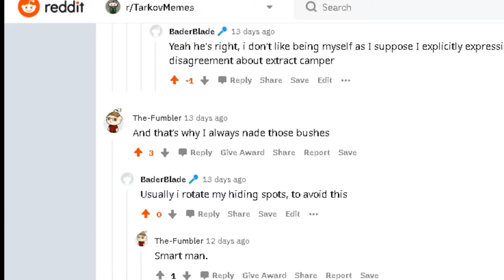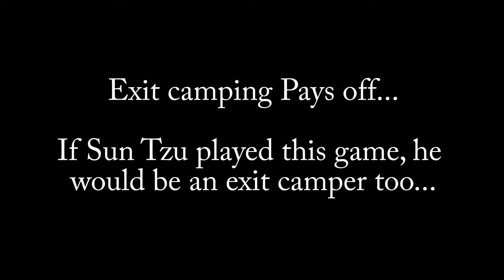Escape From Tarkov Ez loot [Pacience Needed]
Its like yoga, except you have to kill something